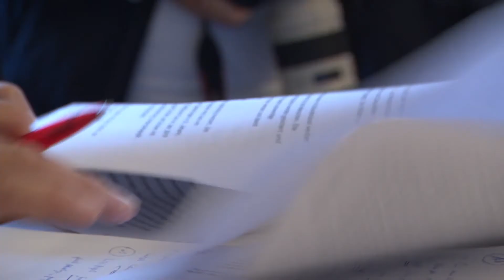Budget 2019 ist fixiert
Die Salzburger Landesregierung setzt die im Koalitionsvertrag festgelegten inhaltlichen Schwerpunkte getreu dem Motto „Salzburg bewegen“ konsequent um. Das findet auch im ersten gemeinsamen Budget für das Jahr 2019 seinen Niederschlag.